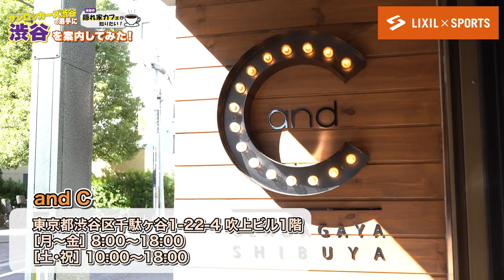【LIXIL】サンロッカーズ渋谷の選手を渋谷に案内してみた！隠れ家カフェ編 依頼人：渡辺竜之佑選手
サンロッカーズ渋谷の選手たちが行きたい渋谷のスポットを案内するYouTube企画。
第２回は、高身長ながらポイントガードとしてチームを牽引する渡辺竜之佑選手からのリクエスト【隠れ家カフェ】。

ホーム会場・青山学院記念館からも近いカフェや、
サンロッカーズ渋谷ともゆかりのあるSNSで話題のカフェを
サンロッカーズ渋谷 勝手に応援芸人の柘植達大さん（敏感ファイル）が紹介してくれます！

おいしいコーヒーとスイーツを見たら、みなさんも行きたくなること間違いなし！

田渡修人選手のコーヒー好きエピソードは「おしえ10」第1回後編から：

今回ご紹介したお店はこちら：
・南青山 蔦珈琲店

３選手でお届けするトーク企画「SUNROCKERS STUDIO.」や、サンロッカーガールズの「36クッキング」なども要チェック！

LIXIL（リクシル）はサンロッカーズ渋谷を応援しています。